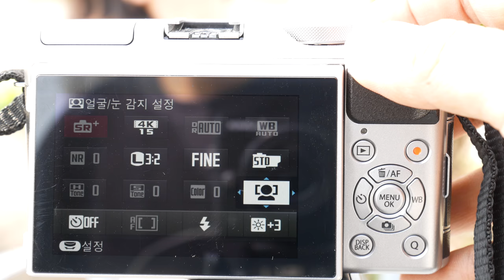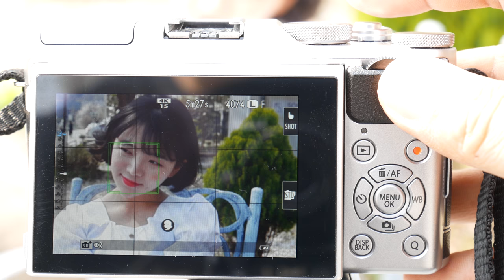X-A5 Right Left EyeAF P1080116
*팝코넷에서 FUJIFILM X-A5으로 촬영한 신제품 기능 테스트 영상입니다.